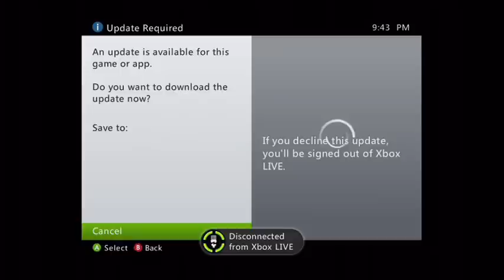House casuals KOF12/13